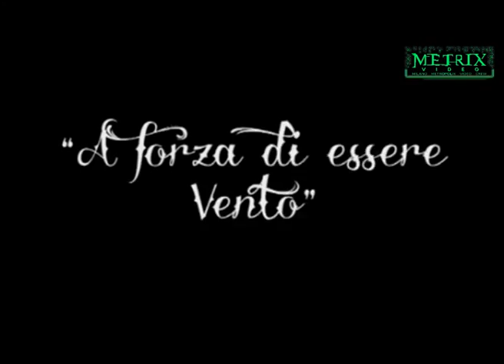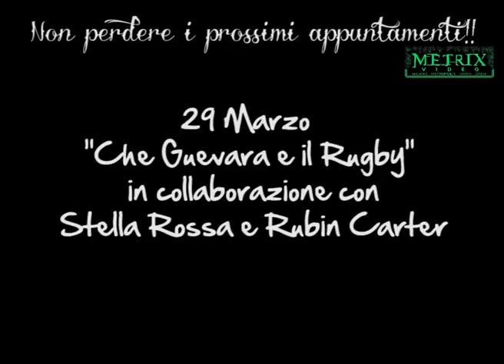Dopo il 27 Gennaio, non perdere i prossimi appuntamenti con le serate Don Durito!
Non perdere i prossimi appuntamenti con le serate
al CS Cantiere Powered By Libreria Don Durito:
2 Marzo: "Fascisti, Leghisti e Razzisti: una risata vi seppellirà!" con Robecchi, Spinoza.it
29/30 Marzo: Official Afterparty di "Fa' la cosa giusta" - International Slam Poetry!